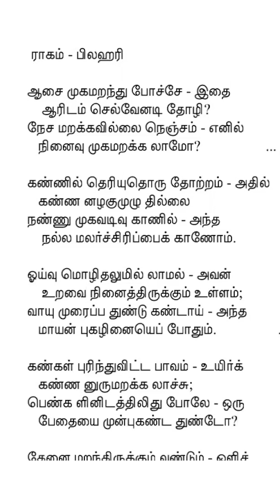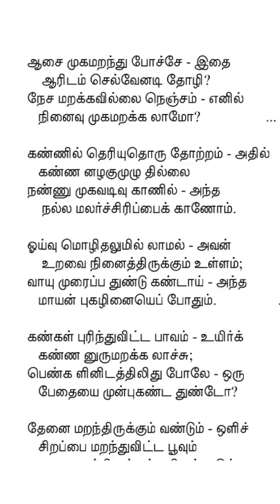AASAI MUGAM MARANDHU POCHE | KANNAN PATTU | UPSC தமிழ் பாடத்திட்டம் | TAF TAMIL UPSC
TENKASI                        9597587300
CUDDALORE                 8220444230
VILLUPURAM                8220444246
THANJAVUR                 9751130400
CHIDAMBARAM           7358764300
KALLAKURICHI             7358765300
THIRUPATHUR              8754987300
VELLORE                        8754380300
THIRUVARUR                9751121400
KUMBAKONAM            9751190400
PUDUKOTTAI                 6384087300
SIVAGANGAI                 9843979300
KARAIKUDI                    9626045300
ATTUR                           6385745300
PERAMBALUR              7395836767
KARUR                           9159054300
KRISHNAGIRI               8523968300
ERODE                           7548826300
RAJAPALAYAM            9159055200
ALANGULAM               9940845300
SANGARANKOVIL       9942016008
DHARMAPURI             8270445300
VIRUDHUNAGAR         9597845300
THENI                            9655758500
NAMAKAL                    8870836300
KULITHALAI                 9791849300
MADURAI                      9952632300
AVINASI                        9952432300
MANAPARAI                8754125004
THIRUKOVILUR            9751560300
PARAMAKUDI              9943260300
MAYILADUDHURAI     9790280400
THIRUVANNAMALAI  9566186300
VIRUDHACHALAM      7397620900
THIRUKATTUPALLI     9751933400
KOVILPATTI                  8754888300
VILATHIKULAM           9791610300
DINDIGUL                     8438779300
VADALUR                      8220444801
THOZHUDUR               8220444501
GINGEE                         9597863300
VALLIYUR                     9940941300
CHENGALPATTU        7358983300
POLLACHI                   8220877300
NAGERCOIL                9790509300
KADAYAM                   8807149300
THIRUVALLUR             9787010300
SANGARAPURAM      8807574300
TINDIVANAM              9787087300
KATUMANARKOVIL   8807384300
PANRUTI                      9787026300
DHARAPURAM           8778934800